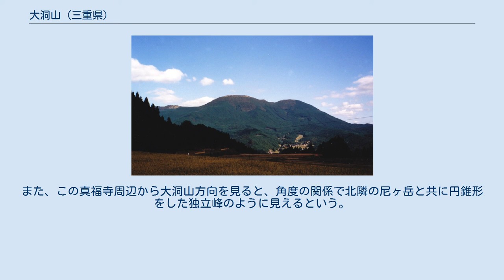大洞山 (三重県)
大洞山（おおぼらやま）は、三重県津市美杉町の中央部にそびえている雄岳、雌岳の二峰で構成される盾状火山であった死火山の山である。
雄岳の標高は1013m、雌岳の標高は985mである。
 淀川水系木津川･名張川と、雲出川･鈴鹿川などの伊勢湾へ流れ込む水系を分かつ布引山地の南の端にそびえ、山域の南西部の一部を奈良県宇陀郡御杖村にも及ぼしながら御椀を伏せたようになだらかな稜線を東西になびかせるような山容を見せる大洞山は、北隣の尼ヶ岳とともに室生火山群に属している。
この山は、広葉樹と人工林で構成される山林の中に、山麓では苔むした大洞石という火山特有の軽石を、石を山腹ではカタクリの群生地やエイザンスミレなどが、山頂付近では各種高山植物が見られる自然豊かな森と美しい眺望に恵まれていることで知られている。
室生赤目青山国定公園内にあって、また東海自然歩道が中腹を縦走しているこの山は、ハイキングの名所であり、そのようなことから関西百名山にも指定されている。
美しいと評される眺望については、西斜面においては、ススキの絨毯に覆われた草原と、その先に広がる美杉の山村のさまを見下ろすことができる一方、東側を見ると美杉町太郎生の集落の谷を挟んで対峙する「倶留尊山」や「日本ボソ」などの荒々しい山並を眺めることができることが売りである。
 山頂は、雄岳と雌岳の二つがあるが、三角点は雌岳にのみ設置されている。
 近年はこの山の八知側の中腹、標高700m付近にリモコン式の巨大天体望遠鏡のあるスカイランドおおぼらキャンプ場が整備されており、キャンプ地としても人気がある。
 山名の由来は、真言宗の末寺である金峯山寺真福院を訪れる修験者が持つホラ貝に、やまなみが似ているからであると言われている。
この真福院の参道の吉野桜の桜並木は「三多気の桜」として知られ、国の名勝地にも指定されている。
また、この真福寺周辺から大洞山方向を見ると、角度の関係で北隣の尼ヶ岳と共に円錐形をした独立峰のように見えるという。